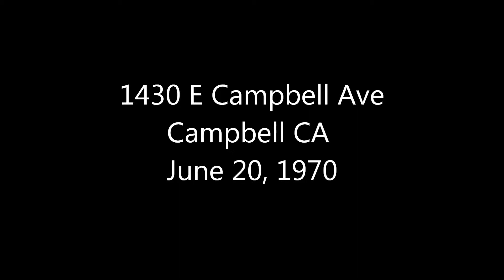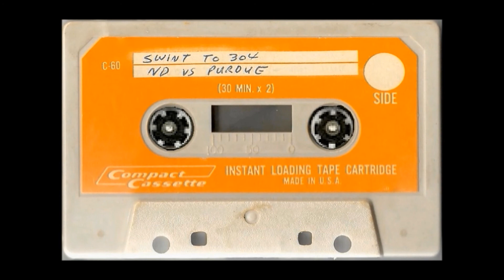The Swints visit The Cirivilleris June 20 1970